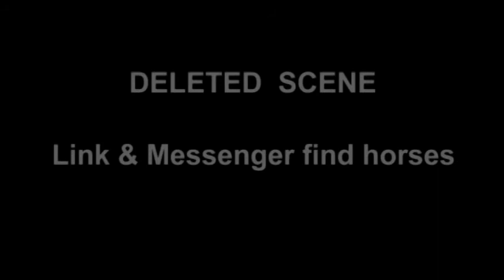Zelda Oblivion Rising Deleted Scene Horses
This is a cut scene from the movie "The Legend of Zelda: Oblivion Rising".  This scene will not be in the final version of the movie and has been taken out.  This will go to explain why Link doesn't use a horse in the movie.  Enjoy!